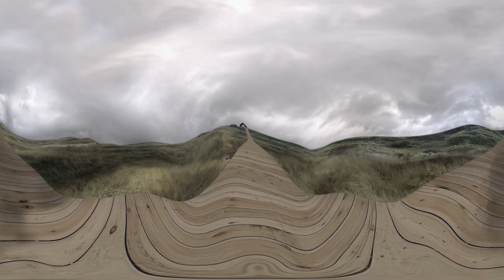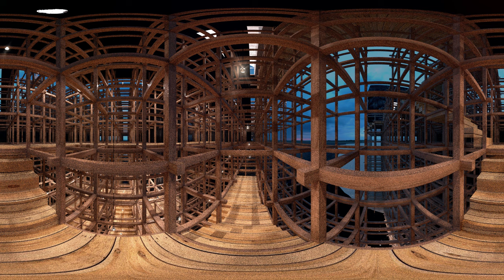The Sheep Counting Institute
Video montage of my graduation project for BA in  Architecture at Newcastle. Use cardboard for the best experience.

All scenes rendered in Maxwell